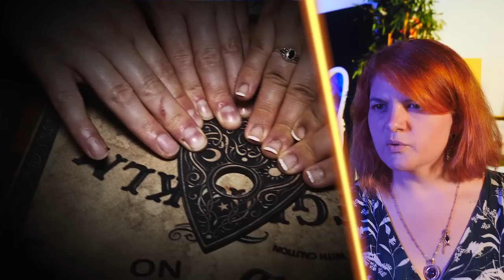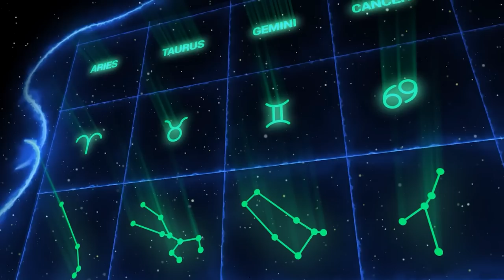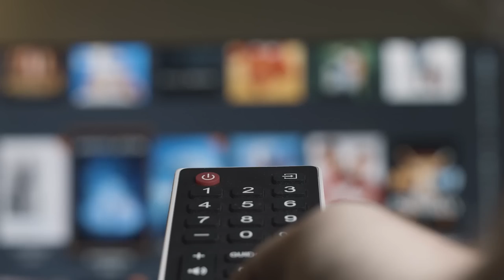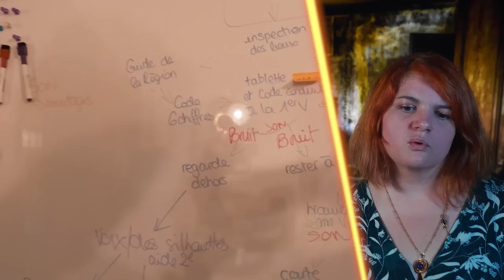Les Outils de Chasse Aux Fantômes Les Plus Insolites !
Bienvenue sur Astro Fécond!

Aujourd’hui, nous passons en revue les objets les plus insolites utilisés par les chasseurs de fantômes.

Script & montage : Marine Waessem & Sarah Saizonou